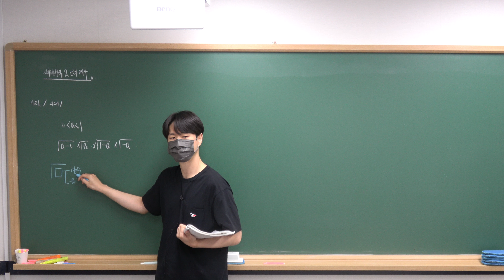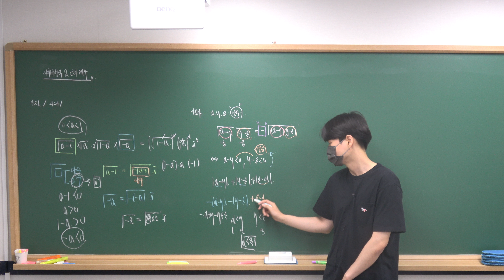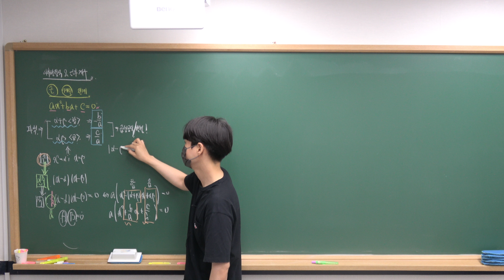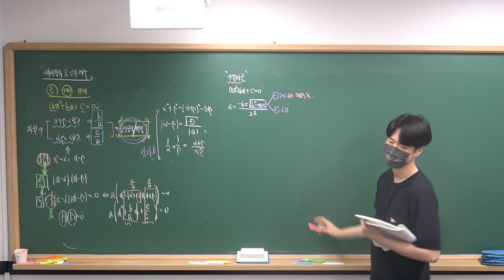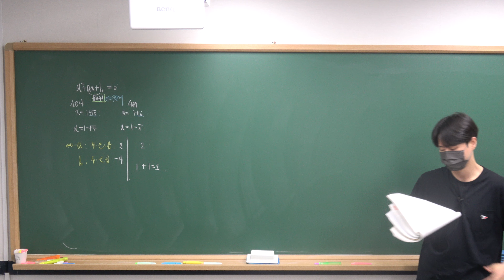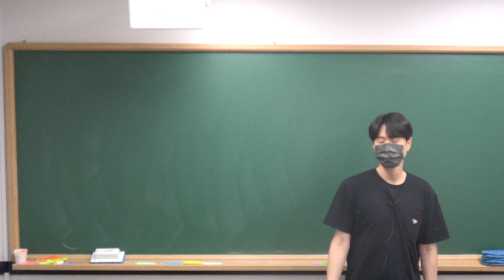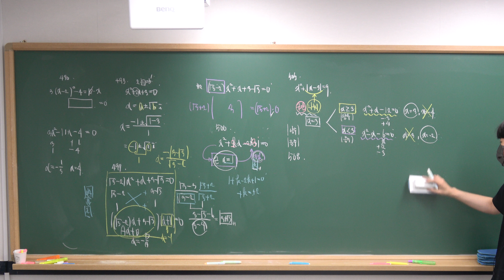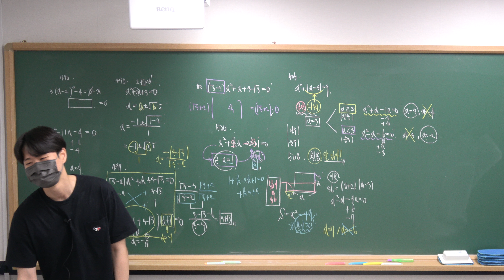[김포 장기동 수학학원]7.25(목) 중3 수학1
7.25(목) 중3 수학 강의 영상 입니다 :)